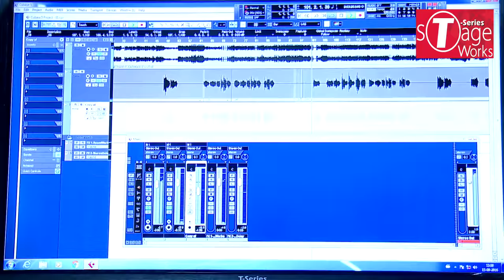Dinesh Chaudhary | Recording Contest | T-Series StageWorks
Watch Video: Dinesh Chaudhary recording his track at T-Series Studio as part of T-Series StageWorks recording contest.